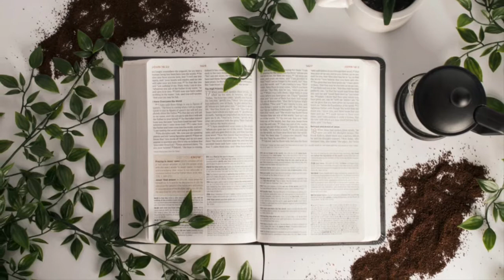MELEKIYM RI’SHON (1 KINGS)9: The ADONAI’S Covenant With Solomon.